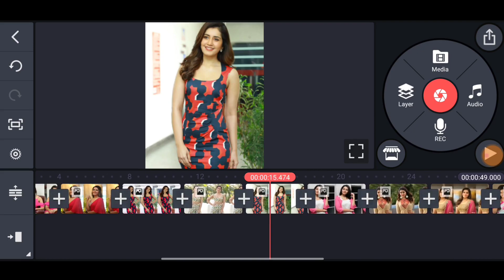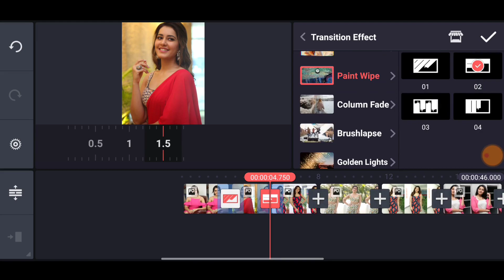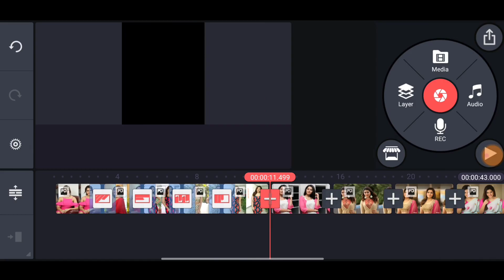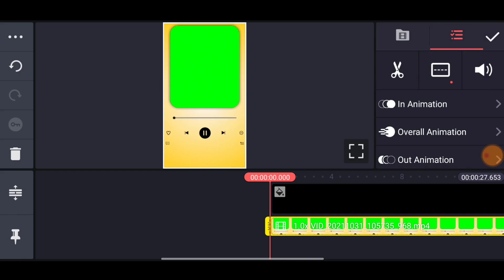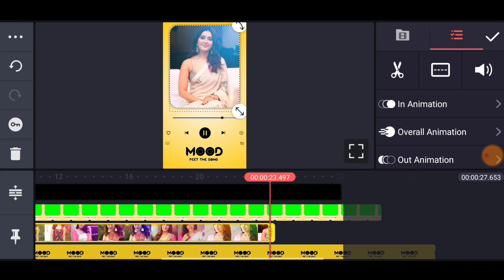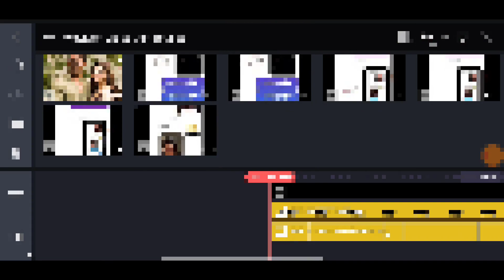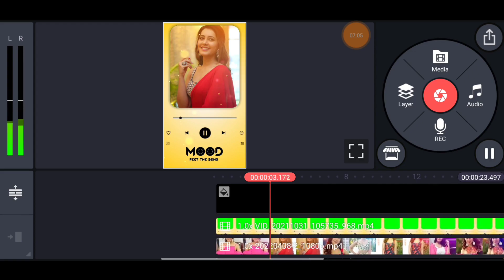Kinemaster Love Video Editing Tamil | Music Effect Love Video Editing Kinemaster | Luna Tech Tamil